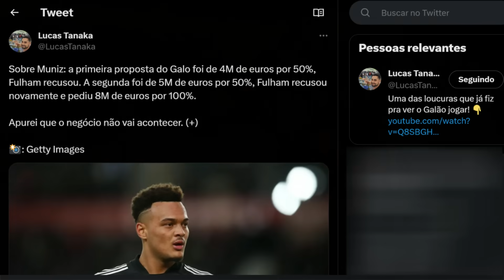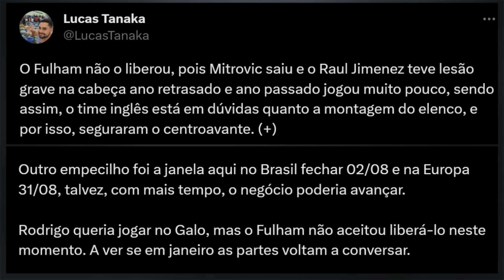🚨 ALEXIS SANCHEZ NO GALO 💣 DECISÃO TOMADA sobre REFORÇO ✅ INFORMAÇÃO CONFIRMADA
🚗 Proteja seu carro com a Auto Truck e ganhe uma camisa oficial do Galo!
➡️ Acesse ou leia o QR Code que aparece na tela.

🛍️ LOJA DO GALO - PRODUTOS OFICIAS DO ATLÉTICO E SO AQUI!
🖤🤍 CHEGOU A CAMISA 2 NA LOJA DO GALO ACESSA AGORA O LINK ABAIXO ⤵️⤵️

● webradiogalo